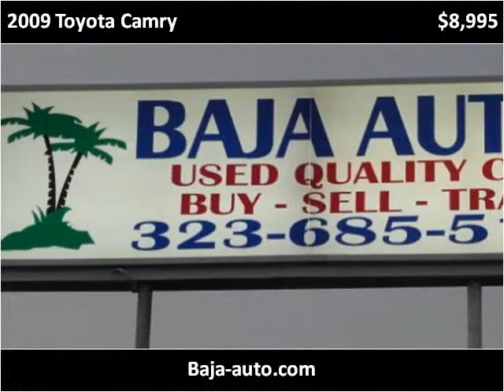2009 Toyota Camry Used Cars Los Angeles CA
This 2009 Toyota Camry is available from Baja Autos.